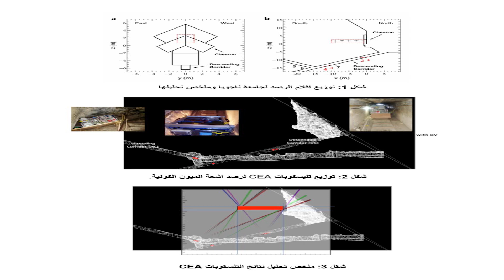رئيس جامعة القاهرة: كشف علمي مصري عالمي بالأهرامات لممر جديد للهرم الأكبر خوفو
رئيس جامعة القاهرة:  كشف علمي  مصري عالمي  بالاهرامات لممر جديد للهرم الأكبر خوفو

د.الخشت: نتائج الرصد والتقنيات أثبتت ممر افقي يبلغ طوله التقريبي 9.5 متر ويقع خلف جمالون المدخل الشمالي مباشرة للهرم

د.الخشت:  الكشف استغرق نحو ٧ سنوات بالتعاون بين الفريق البحثي بالجامعة وعدد من المراكز الاجنبية اليابانية والفرنسية والكندية والألمانية

د.الخشت: الفريق البحثي انتهي من مشروعه البحثي وتم قبوله للنشر في أكبر المجلات العلمية الدولية Nature وNTD&E

د.الخشت: الفريق البحثي استخدام 5 تقنيات غير مدمرة مختلفة لاكتشاف الممر من بينها الأشعة تحت الحمراء و جزيئات الميون الكونية

د.الخشت: صور القياسات وتحليل جميع عمليات مسح الخطوط في الأبعاد الثنائية والثلاثية  أدى إلي تحديد حدود الفراغ وشكله ومكانه بدقة عالية تصل إلي سنتيمترات

د.الخشت: الفريق البحثي أوصي بعمل ثقب صغير في الفاصل الرأسي في النصف السفلي للجمالون وإدخال منظار أو روبوت صغير لاستكشاف الممر ودراسته وتقرير كيفية فتحه في المستقبل

صرح الدكتور محمد عثمان الخشت رئيس جامعة القاهرة ، بانه تم توصل فريق علمي بالجامعة من كلية الهندسة تحت رعاية الدكتور محمد ايمن عاشور وزير التعليم العالي والبحث العلمي وبواسطة فريق بإشراف د هاني هلال بالتعاون مع المجلس الأعلى للآثار ووزارة السياحة والآثار، وعدد من المراكز البحثية الدولية الفرنسية والألمانية والكندية واليابانية، إلي كشف علمي  مصري عالمي بالاهرامات حيث تم اكتشاف ممر جديد بالوجه الشمالي للهرم الأكبر خوفو، مشيرا إلي أن الكشف العالمي نتيجة عمل  لمدة ٧ سنوات متواصلة وباستخدام احدث ما توصل إليه العلم في هذا المجال.
وقال الدكتور محمد الخشت، أن الفريق البحثي انتهي من المشروع البحثي وتم قبوله للنشر العلمي الدولي في يناير 2023 في  أكبر المجلات العلمية الدولية وهما : Nature وNTD&E، مشيرا إلي أنه سيتم النشر بعد موافقة اللجنة العلمية الأثرية برئاسة الدكتور زاهي حواس عالم المصريات ووزير الآثار الأسبق.
وأضاف الدكتور الخشت، أن الفريق البحثي رصد خلال دراسته ومشروعهم البحثي كافة التفاصيل المتعلقة بالكشف العالمي بمنتهي الدقة منذ بداية عمل الفريق مرورا بكل التقنيات الحديثة بالتعاون مع الشركاء الأجانب حتي الانتهاء والتأكد من الكشف، موضحا أن الفريق البحثي اكتشف الفراغ لأول مرة في عام 2016 تم تم التأكيد منه في أعوام 2017 و2018 و2019 باستخدام 5 تقنيات غير مدمرة مختلفة لاستكشاف منطقة الجمالون في الوجهة الشمالية للهرم الأكبر  وهي تقنيات الأشعة تحت الحمراء ، وورصد جزيئات الميون الكونية، والجيورادار، والقياسات الصوتية ، والمحاكاة والتحليل المعماري الرقمي ثلاثي الأبعاد.
وأوضح الدكتور الخشت، أن الفريق البحثي رصد من خلال النتائج أن هذا الفراغ هو ممر افقي ويبلغ طوله التقريبي 9.5 متر ويقع خلف جمالون المدخل الشمالي مباشرة، مضيفا أنه اجري المسح الراداري  باستخدام أجهزة الجيورادار بترددات مختلفة 200 و400 و600 ميجا هرتز ، وأظهرت النتائج وجود منطقة من الانعكاسات القوية في النصف السفلي للجمالون وحدود الفراغ وموقعه النسبي.
وأشار الدكتور محمد الخشت، إلي أن الفريق البحثي قام بالمسح بتقنية الموجات فوق الصوتية UST لاختبار منطقة الجمالون في هرم خوفو واكدت التقنية وجود انعكاسات متسقة مع التقنيات الأخري، الي جانب دمج صور القياسات وتحليل جميع عمليات مسح الخطوط في الأبعاد الثنائية والثلاثية مما أدى إلي تحديد حدود الفراغ وشكله ومكانه بدقة عالية تصل إلي سنتيمترات قليلة.
وشدد رئيس جامعة القاهرة ، علي أن الفريق البحثي أوصي بعمل ثقب صغير في الفاصل الرأسي في النصف السفلي للجمالون وإدخال منظار أو روبوت صغير لاستكشاف الممر ودراسته وتقرير كيفية فتحه في المستقبل.
وأكد رئيس جامعة القاهرة ، أن هذا الحدث الهام والعالمي يمكن الاستفادة منه عالميا في الدعاية السياحية من خلال مؤتمر صحفي للاعلان عن الكشف العلمي، علي أن يتم الإعلان عن موعد إجراء الثقب لإدخال الروبوت بعد المؤتمر بمدة لا تقل عن شهرين والبث المباشر لعملية الثقب المطلوب وإدخال الروبوت داخل الممر الجديد ، بالإضافة إلي إنتاج فيلم قصير ترويجي عن الحدث وإمكانية عمل فيلم وثائقي عن الإكتشاف الهام منذ بدايته وحتي الآن.

ووجه رئيس الجامعة الشكر لكلية الهندسة بعمادة د حسام عبد الفتاح والفريق البحثي بإشراف د هاني هلال وجميع عناصر الفريق من الجامعة .